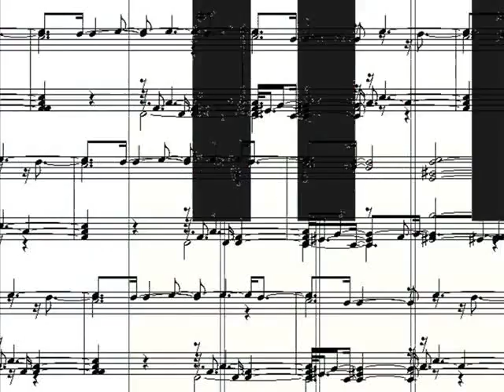GCDayer - Partitura EP (2009)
Video de apresentação do EP "Partitura", edição de autor / Clandenstine Records.